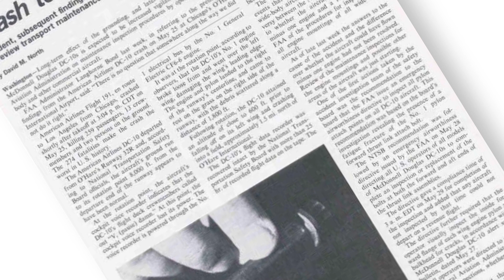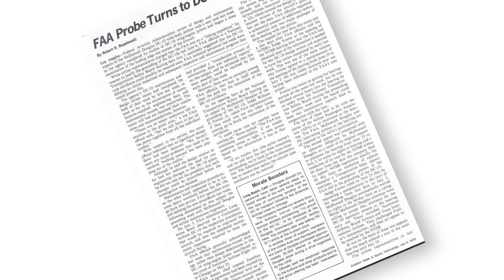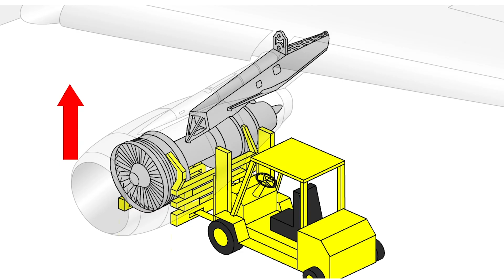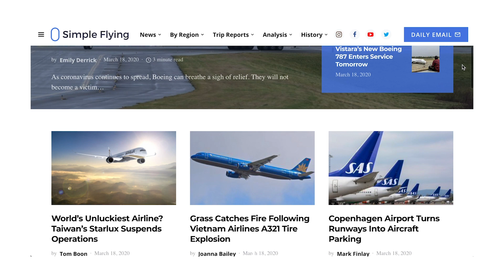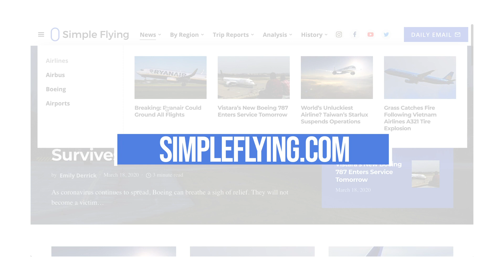The DC-10 1979 Grounding – What Happened?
On May 25th, 1979, American Airlines flight 191 crashed shortly after takeoff, killing all 271 people on board as well as two people on the ground. This was, and still remains, the deadliest single-aircraft aviation accident in US history. This followed fatal major disasters in 1972 and 1974 as well as several severe yet non-fatal incidents in the years leading up to flight 191. Days after the crash, the Federal Aviation Administration (FAA) grounded the DC-10 after inspections of other aircraft revealed serious safety concerns with the type.